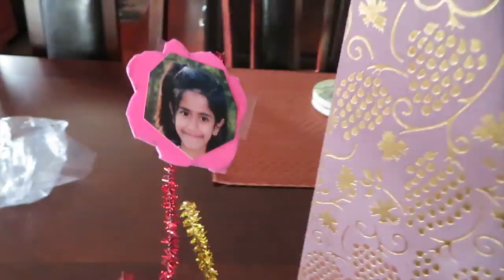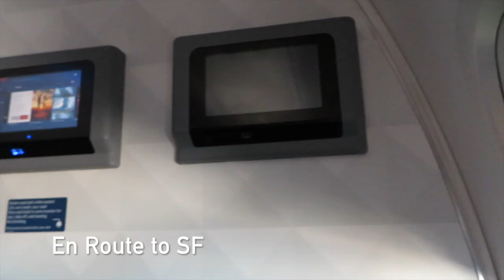Vlog 2: 22nd Birthday, San Francisco, and Mexico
add me on Snapchat: @xolovesanj

First song:
7 Rings by Ariana Grande

Second song:
Telegraph Ave by Childish Gambino

Third song:
Show Off by TroyBoi